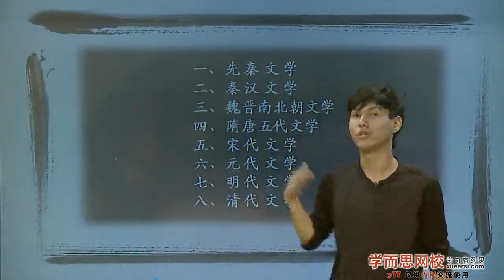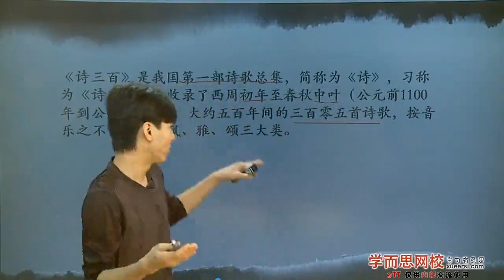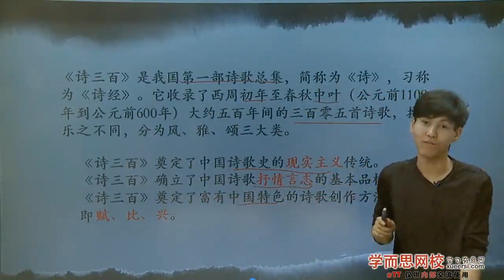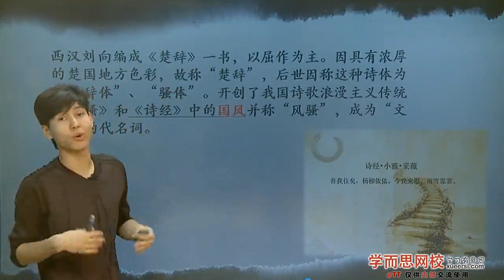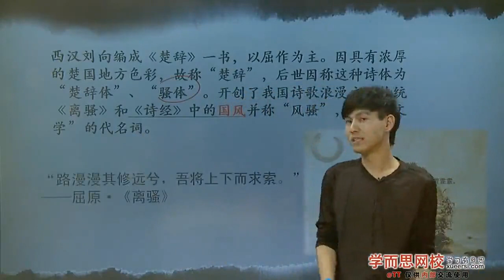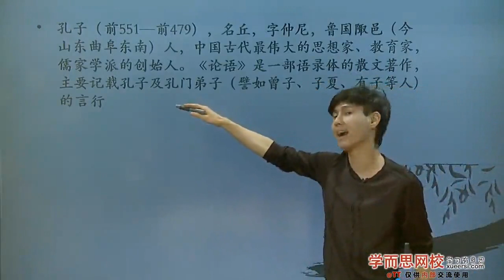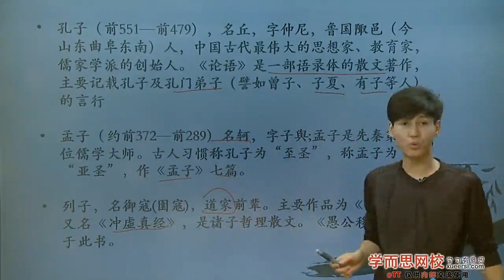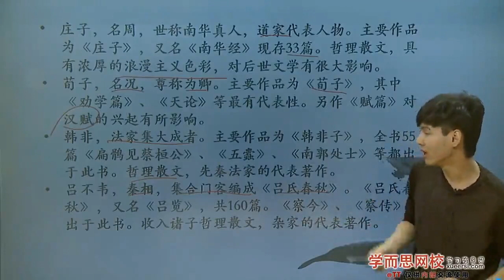【文常】中外作家作品全梳理（一）第1段